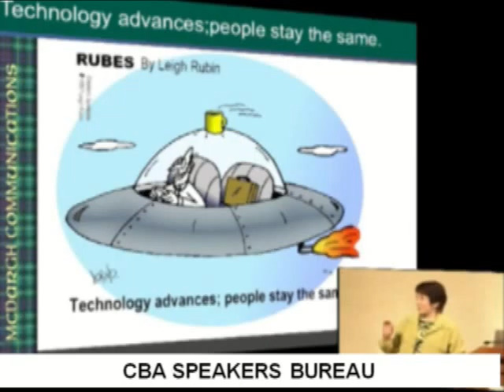EILEEN McDARGH - CBA SPEAKERS BUREAU